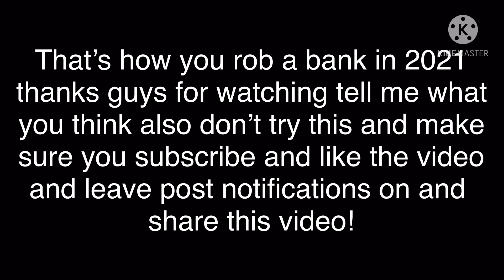(Adopt me) HOW TO ROB BANKS IN 2021 REAL LIFE VS ADOPT ME (kinda funny)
Today’s Video
Is a different one today ima do a little skit

Social Media!

Hello, Everyone
My name is Wolf
I play ROBLOX, ROBLOX is a virtual platform for everybody there are thousands of online games for you to enjoy!
I mainly play Adopt me what is by far my favourite game and anybody can play it at any age ⭐️⭐️

ROBLOX is a virtual platform for all ages
where kids can interact, create, and play for ages (8-19) and over anybody could play ROBLOX! ✨✨

What is Adopt me?
Adopt me is a game in ROBLOX it’s very popular it is very fun
The game is based on adopting pets and role playing with freinds it’s very popular for its unique line up of pets!
(The Adopt Me Team) is a group of people working on updates For you! 😎😎
The Owners are

Those are the main Developers!
follow there, they are very nice
and love to interact with there
Players! 😃😃

This is a link to the ROBLOX game page for you to explore the thousands of games to enjoy and if your new I suggest you should check it out!

NOTE: this is a Family friendly channel
there are no cursing or inappropriate videos!